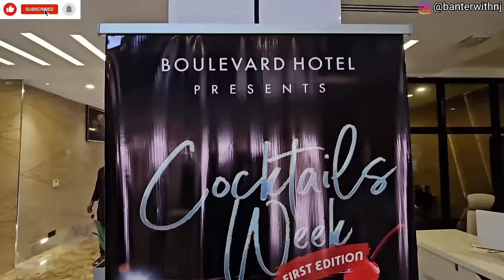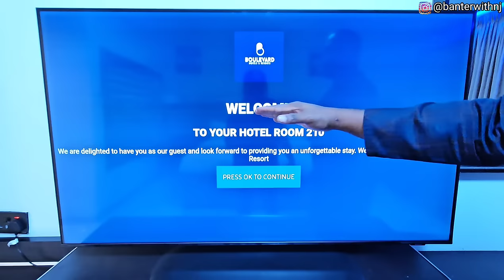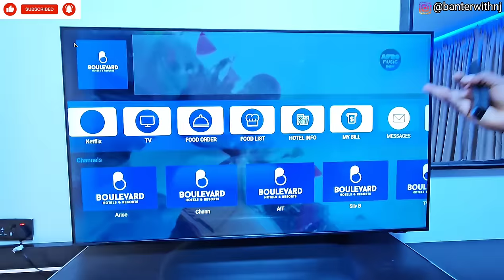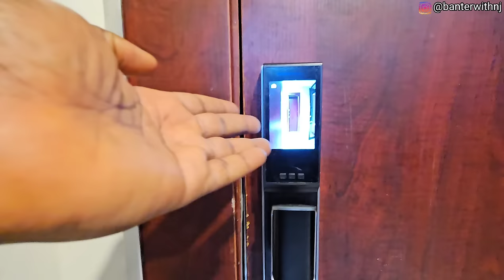A Grand TOUR of our Brand New 5 STAR HOTEL!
BOULEVARD HOTELS & RESORT, OWERRI
Plot 28/ 30 Area R, Pocket Layout, New Owerri, Imo State.

Hi Fam👋🏼💗 Trust we are all doing well.
In this vlog, I take you on a tour of our Brand New 5 star hotel, in owerri, Imo state, Nigeria!

I added EXTRA SALT to her food!🤣 | Mukbang PRANK on @BanterWithNj  | How did she REACT

CONFIDENCE TRAVELS
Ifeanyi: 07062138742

Enjoyed watching and want some more???😁

OFE AKWU: HOW TO MAKE Delicious OFE AKWU (BANGA SOUP) | NIGERIA'S BEST STEW | Join me in THE KITCHEN